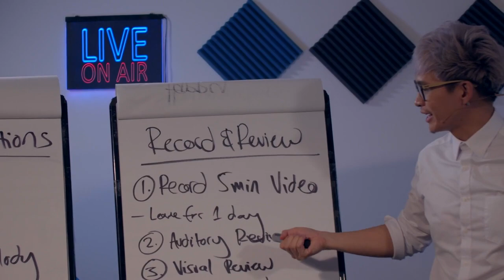Vinh Giang - Communicating Effectively over Virtual Promo